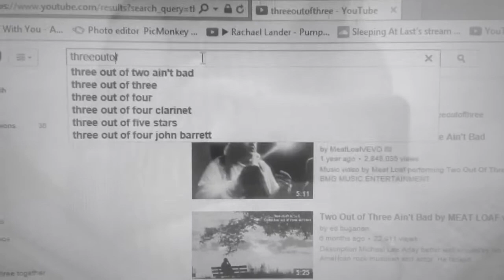1 Year Already?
Thumbs up.